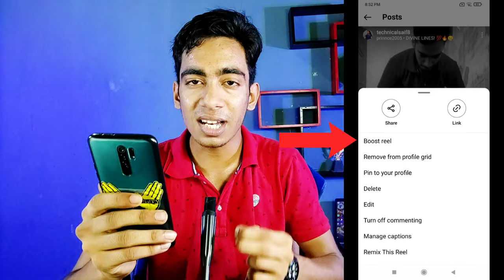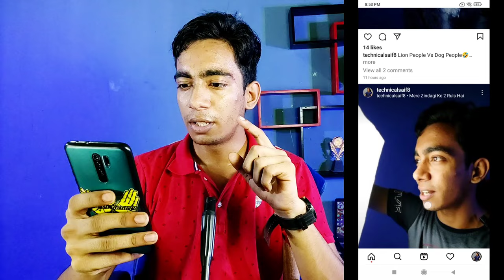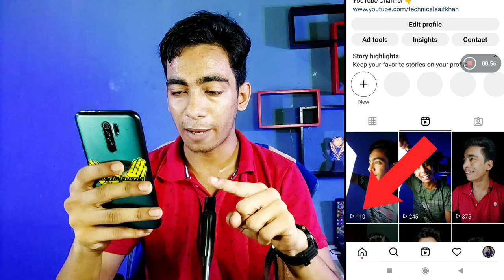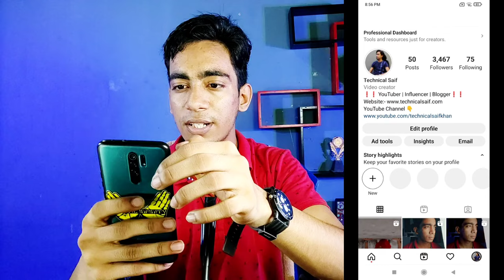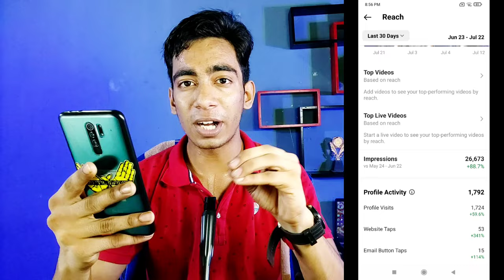Part 2 | Reels Promotion Reasult | Boost Reel Karne Ki Galti Mat Karna | Boost Reels On Instagram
Best Tripod
Best Ringlight
Green Screen
Black Screen
Laptop
Phone
Background Design